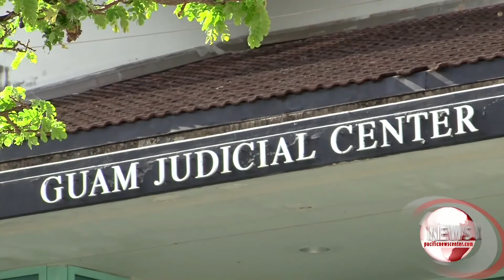Grand Jury Indicts Teacher Accused of Filming Sex Tape with Student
Stephen Cahill is a teacher at George Washington High School.